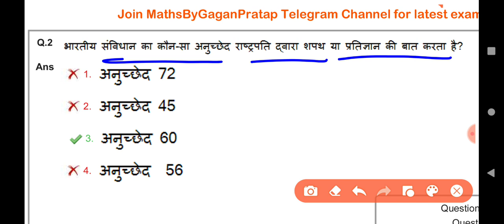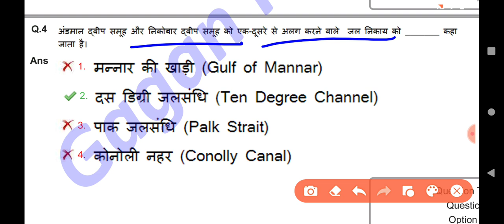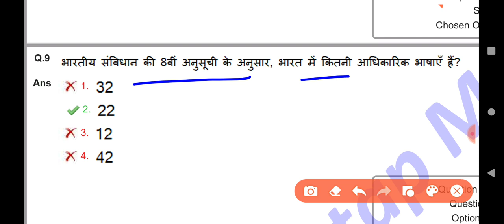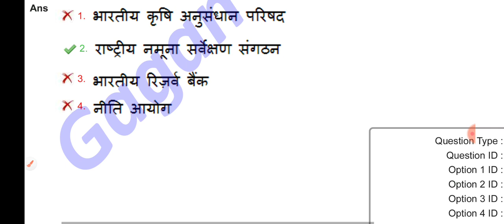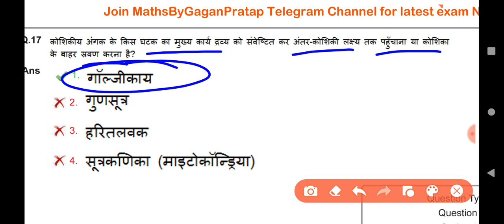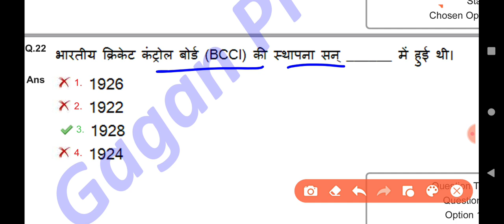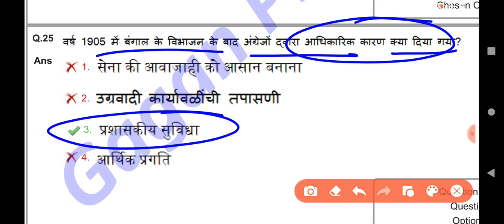SSC MTS 2023 / SSC MTS PREVIOUS YEAR PAPER / SSC MTS ANALYSIS / SSC MTS 2023 ANSWER KEY/ SSC MTS PYQ